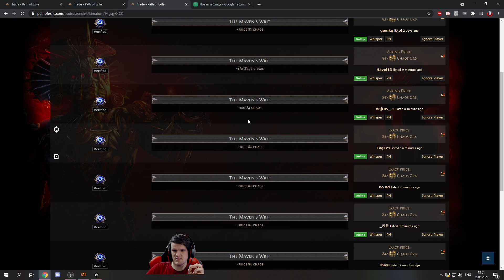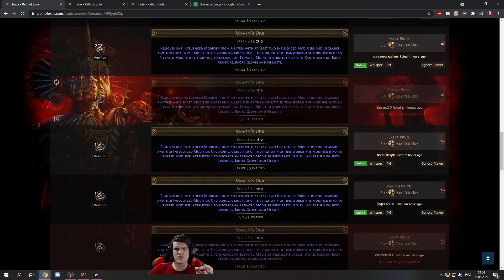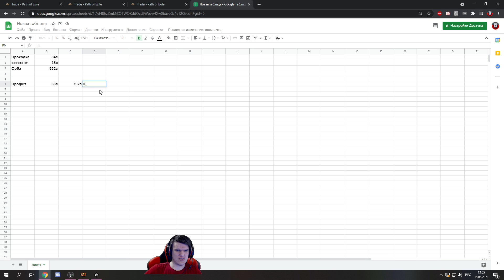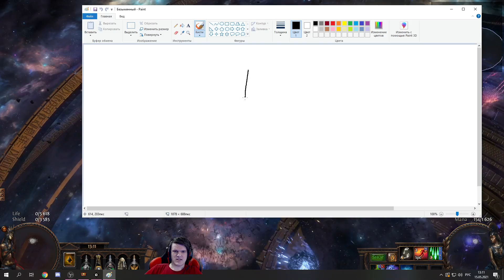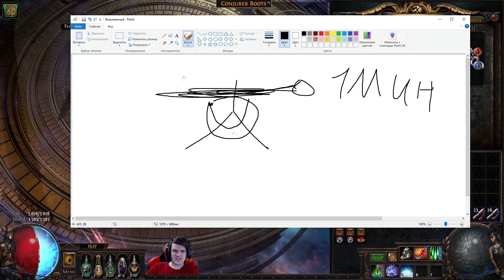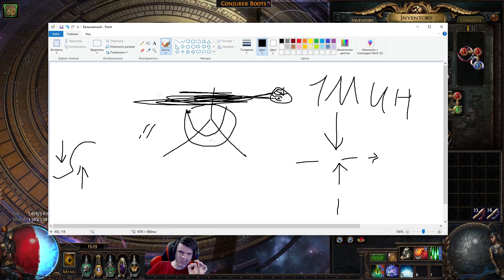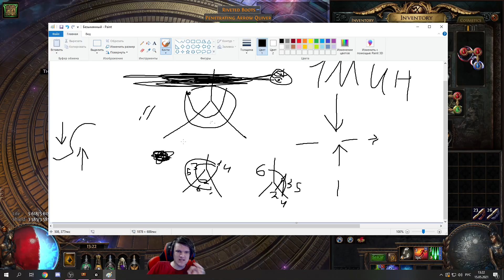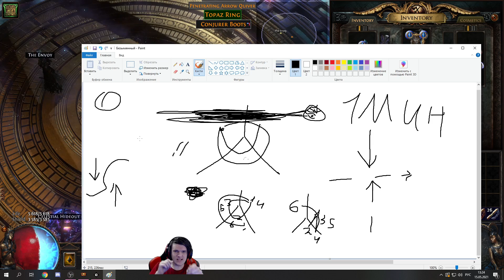50+ экзов в день на Мейвен. Гайды по боссам для новичков №3. Как всегда выигрывать игру Maven?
Приветствую. В этом видео я рассказал о механиках/атаках и фарме мейвен.